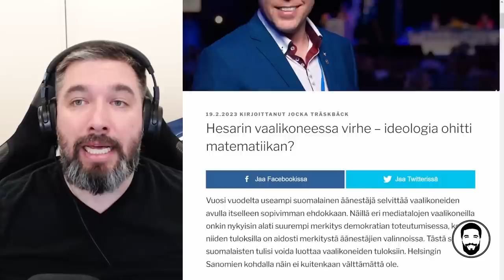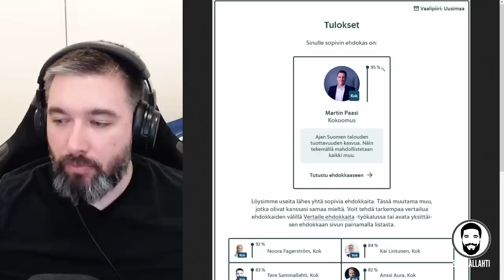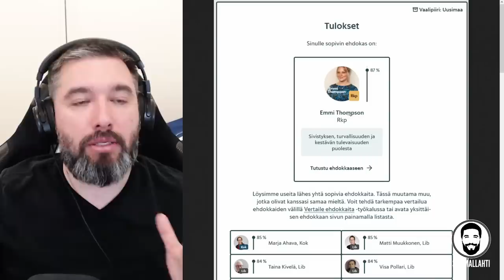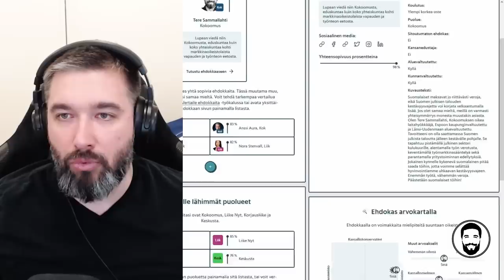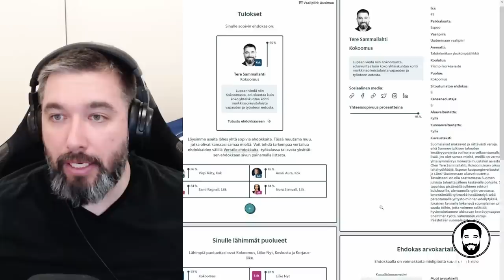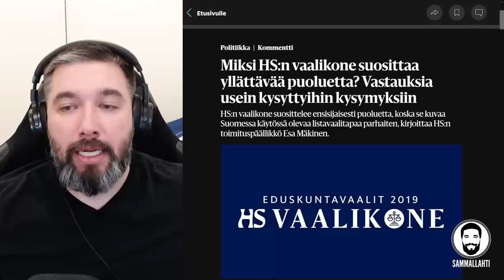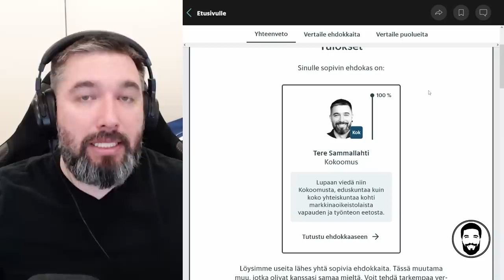Taas jotain vilunkia HS:n vaalikoneessa? | Eduskuntavaalit 2023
Sisältö:
00:00 - Tue Tereä MobilePaylla nro. 97710